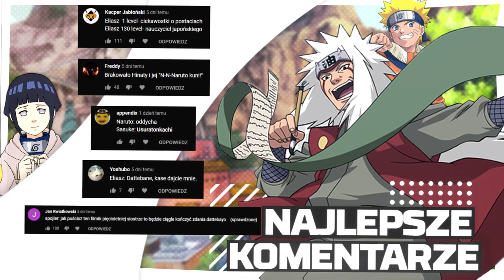Ranking Akatsuki wg. popularności - Polska VS Japonia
No widzowie, sami wybraliście :D

Miniaturka: zeffyx
Montaż: Tusiek Cat
Muzyka (outro): Naruto Club Banger Type Beat - "Temari"
Muzyka:
Dark Japanese Type Beat - Shi
Japanese Type Beat x Asian Samurai Flute Type Beat Hard Dark 808 Trap Type Beat 2021
Japanese Type Beat - Genkai
Naruto Type Beat - Amaterasu
Naruto Emotional InstrumentalTiitof TypeBeat Kagebushi no Jutsu RAP INSTRU xxxtentacion
Naruto Hard Trap Beat - Shinra Tensei
Hard Naruto Type Beat - Akatsuki
Gunna Chinese Type Beat Shenyang Flute and Guitar
Wildlife  Chill Wheezy Japanese Guitar Trap Type Beat  prod. seriouzbeats Instrumental